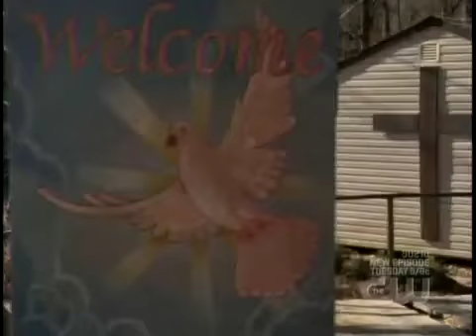Gossip Girl 2x22 Blair and Chuck limo deja vu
love!!! xoxo